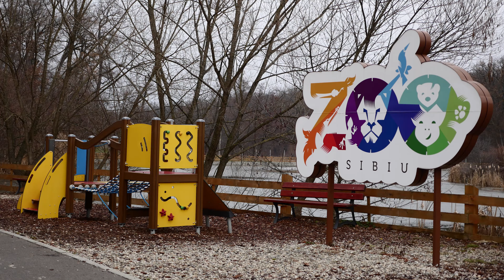Winter vacation Romania 2018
Itamar Kagan